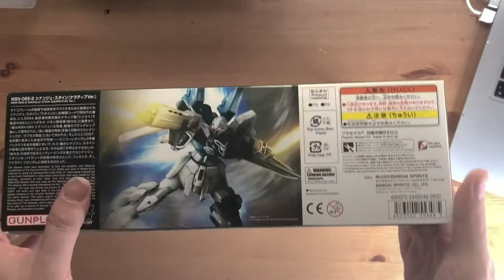GUNDAM GUNPLA SINANJU STEIN BANDAI MODEL KIT